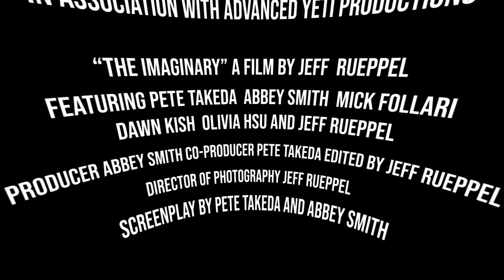Magnificent Yet Incomplete | The Imaginary, Part 4 (VR180)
Passion is an unbridled desire for an unnecessary thing. It is the essence of being human.

A mountain is like a lover – a beautiful, sometimes alluring and often moody distraction that can lead you to unknown heights. It can also take your life.

Pete Takeda and Mick Follari attempt to climb the first ascent of a major route on Chopicalqui (20,846 feet) in the Cordillera Blanca of Peru. In a six day round trip they run out of food, face deep snow and skirt dangerous avalanche conditions.

Best viewed on a VR headset.

Produced by Abbey Smith, Unknown Artists
Directed by Jeff Rueppel, Advanced Yeti Productions Written by Pete Takeda, Unknown Artists

Big thanks to: La Cima Logistics, La Casa de Zarela, Mick Follari, Olivia Hsu, Dawn Kish, Petzl, Moon Climbing, Hydroflask, Amavara, Zeal, Friction Labs, Voltaic Systems, La Sportiva, and Stoked Roasters.